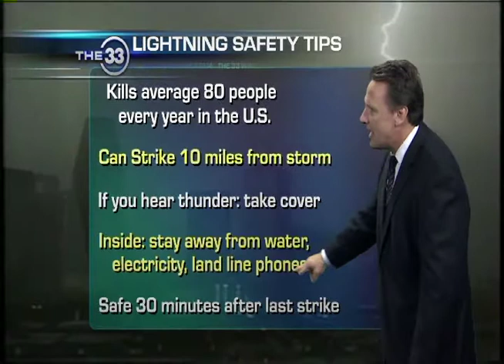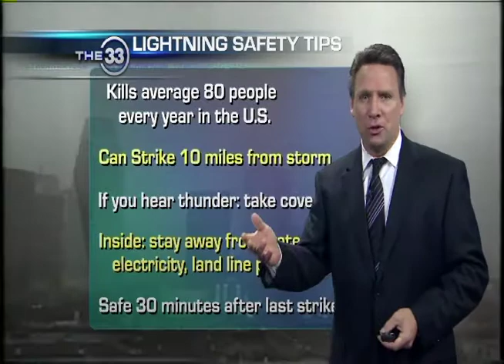Bob Goosmann Lighning Safety Tips